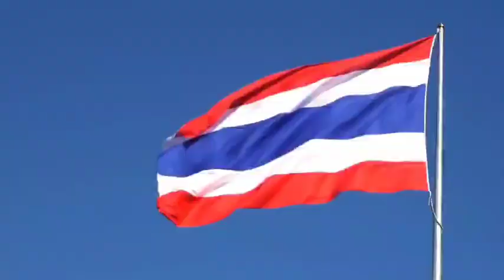👨‍🏫ครูหมวกแดงปันยิ้ม ดำเนินกิจกรรมเสาธง ๕ นาที เกี่ยวกับการใช้สื่อสังคมออนไลน์📲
ณ โรงเรียนมูลนิธิอิตีซอมวิทยา บ.คลองประดู่ ต.ปากบาง อ.เทพา จ.สงขลา